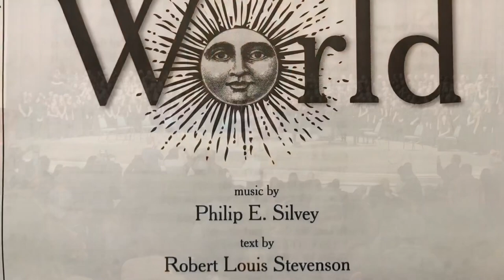Gardener of the World - Philip E. Silvey - GMEA All State Middle Treble Chorus 2022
Gardener of the World, Philip E. Silvey
Georgia Music Educators Association - All State Middle Treble Chorus 2022
Dr. Susan Brumfield, conductor